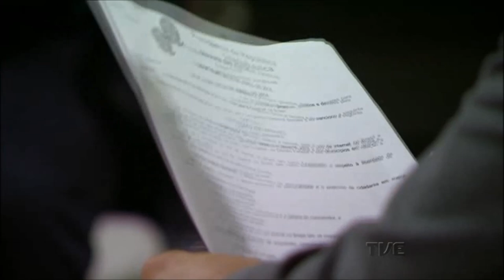Frente a Frente | TVE - Ney Wiedmann Neto 05/05/2016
Pela segunda vez, o Brasil ficou sem acesso ao aplicativo de mensagens instantâneas WhatsApp. O motivo de decisão da Justiça de Sergipe é o mesmo do registrado no final do ano passado pela Justiça de São Bernardo do Campo. O Facebook, dono do serviço, não atendeu a pedidos de colaboração em investigações da Polícia Federal, que precisava ter acesso a conversas de suspeitos de tráfico de drogas.

O programa recebe o desembargador Ney Wiedmann Neto, da Justiça Estadual, para abordar questões como se essa decisão fere a constituição federal, se atende o que está previsto no marco civil da internet, entre outros assuntos relacionadas à internet. Participam do programa como entrevistadores convidados, os jornalistas Mauren Xavier, repórter do Correio do Povo; Leandro Demori, diretor da Associação Brasileira de Jornalismo Investigativo (Abraji) e editor da Medium Brasil; e Militão Ricardo, chefe de divisão de jornalismo da TVE, responsável pelo setor de Novas Mídias.